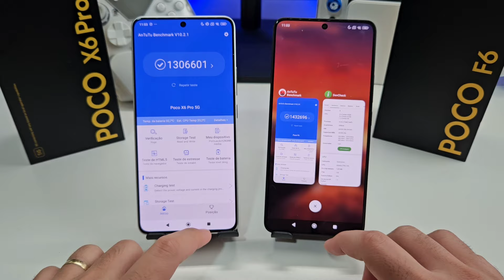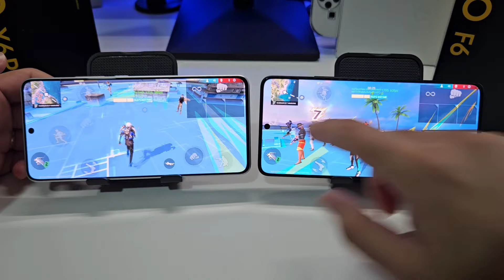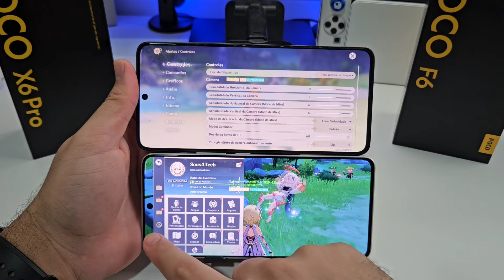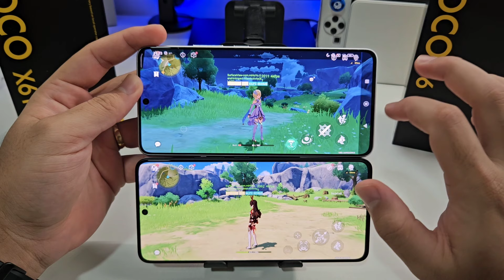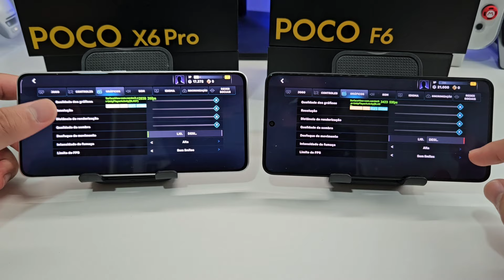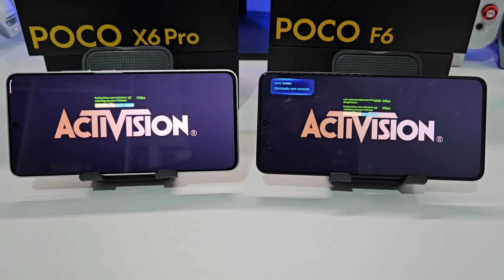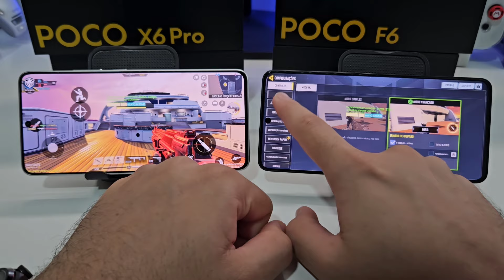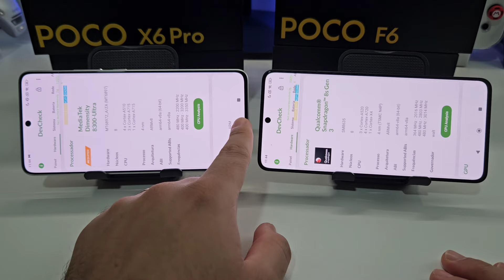POCO X6 PRO vs POCO F6 COMPARATIVO GAMING TEST 🔥🎮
🛒LINK PARA COMPRAR COM MELHOR PREÇO E SEGURANÇA👇🏽

📌Mercado Livre:
📱Poco X6 Pro:

📌Link do Controle Gamesir G8 Galileo

📱 Redmi Note 13(Promoção)
📱Poco X6 Pro 12GB/512GB
📱Poco X6 Pro 8GB/256GB
📱Redmi Note 13
📱POCO X6

📌Controle e Acessórios
⭐️CUPOM FLYDIGI: TECHCELL
🎧Fone Tipo C q

00:00 Poco X6 Pro vs Poco F6
00:10 Temperatura, Bateria, Fps
00:30 Onde comprar?
00:54 Ficha técnica
01:29 Antutu
01:58 Tela
03:00 Free Fire
08:13 Genshin Impact
13:15 CarX Street
20:34 Call Of Duty
25:12 Multitarefa
26:45 Autonomia de Bateria
27:36 Pontos
28:40 Cooler
29:10 sugestão de jogos
29:14 Final